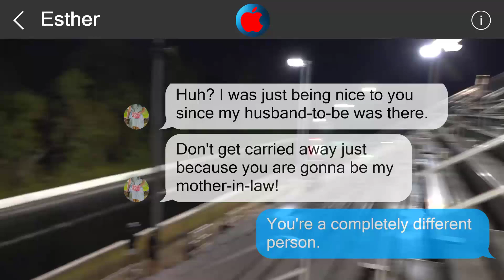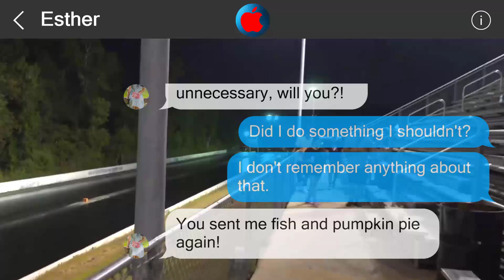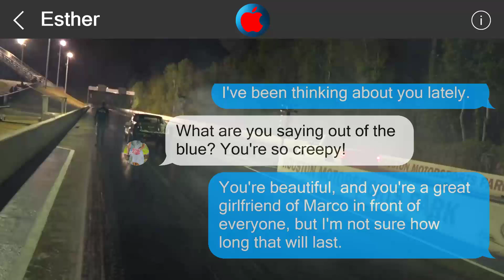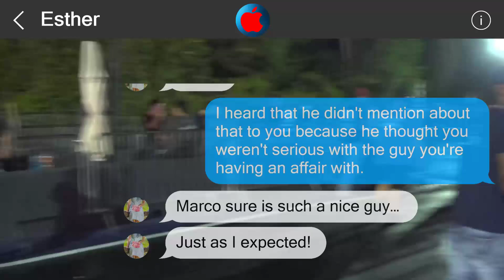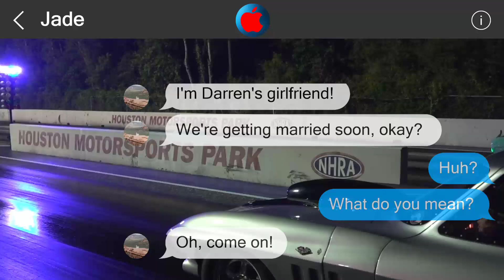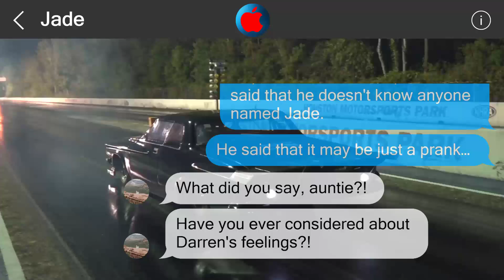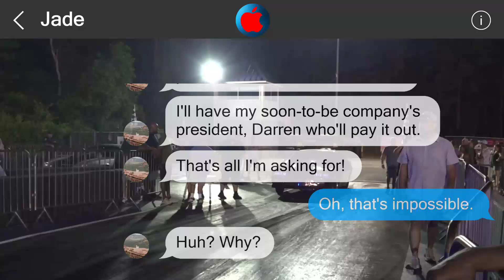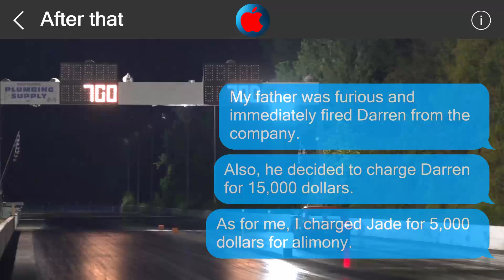Underestimate me, regret it 26770